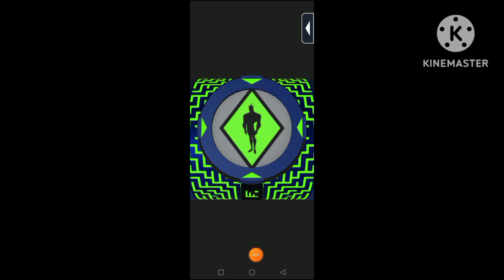Mi Nuevo Omnitrixs - El Electric Omnitrixs